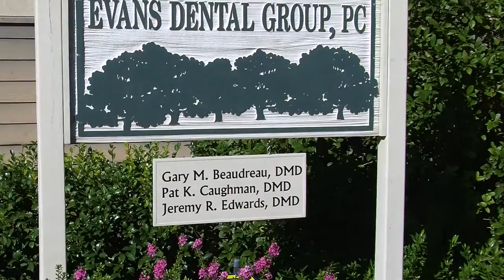Evans Dental Group Evans Georgia 30809